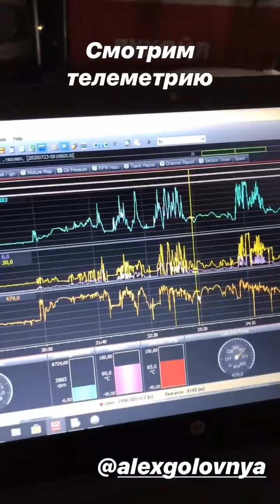1 этап RDS GP 2020. Никита Шиков (Instagram stories от 23.07.20)